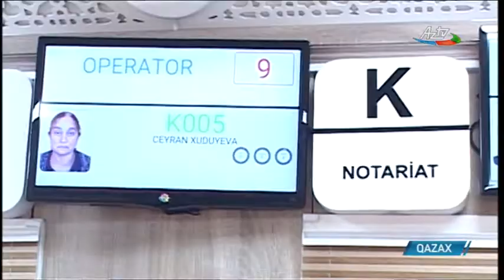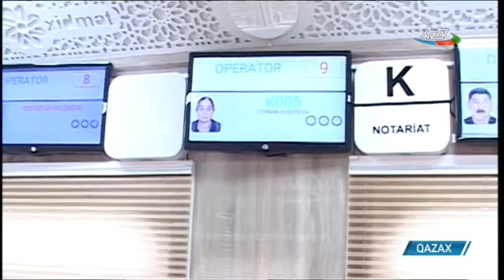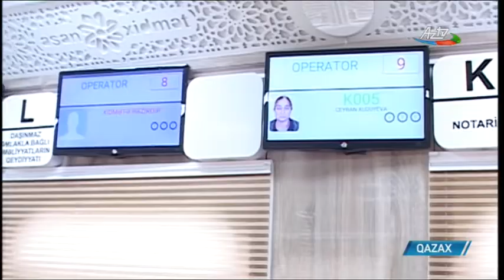Səyyar ASAN xidmət Qazaxda -AzTV